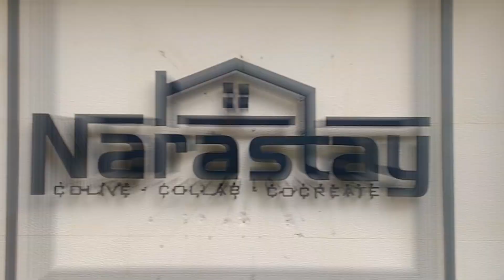NaraStay @ Phrom Phong [Colive-Collab-Cocreate] Introduction Tour, Along Sukhumvit 39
Welcome to a space where creativity flows and residents cocreate!

Join the Narastay community!
Our 1st inaugural Coliving space at NaraStay @ Phrom Phong
Designed for those who colive, collab, and cocreate success together.

We provide more than just a place, with a range of privileges and amenities to enhance our community’s experience, ensuring you can enjoy comfort in a home away from home, make new friends and so much more.